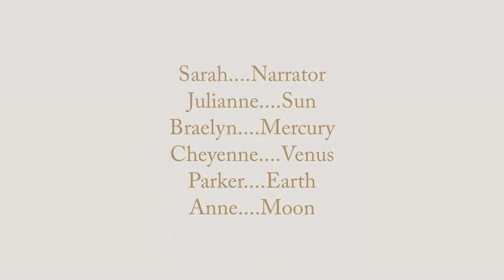Mother Goose Theater 2019 @Madisonville Library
Prepare yourself for cuteness overload as the children of the Madisonville branch of the St. Tammany Parish Library present the annual Mother Goose Theater production. You'll hear nursery rhymes, learn about the solar system and experience the rising stars of tomorrow in the best talent showcase in the universe.

Directed by the children's librarian at the Madisonville Branch, Miss Lillie. After decades of presenting Mother Goose Theater, this is Miss Lillie's final production!!